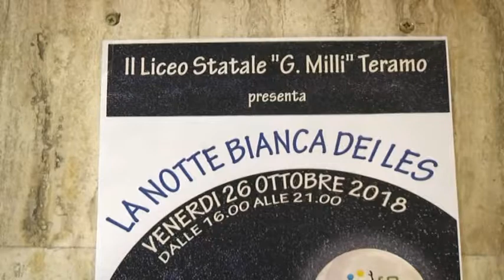TELEPONTE - La Notte Bianca dei LES anche al Liceo Milli di Teramo